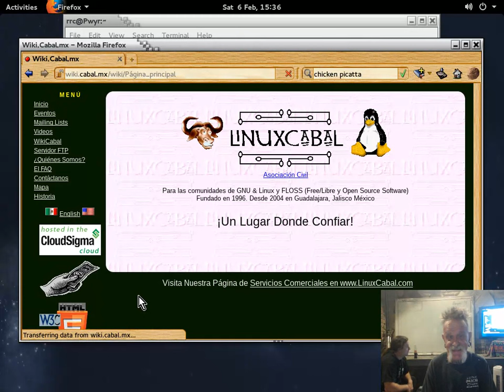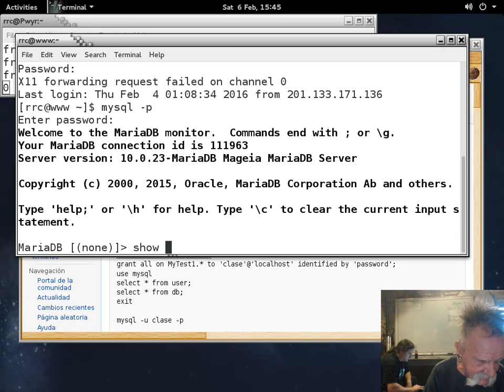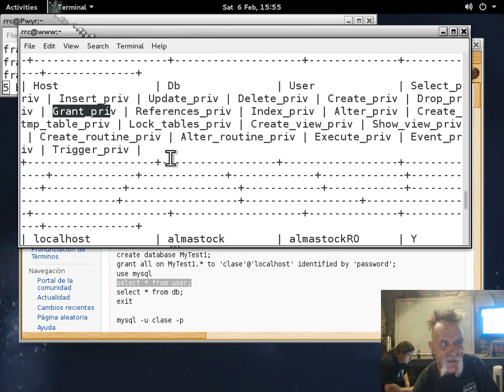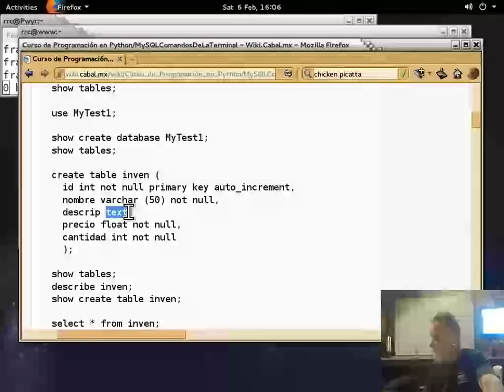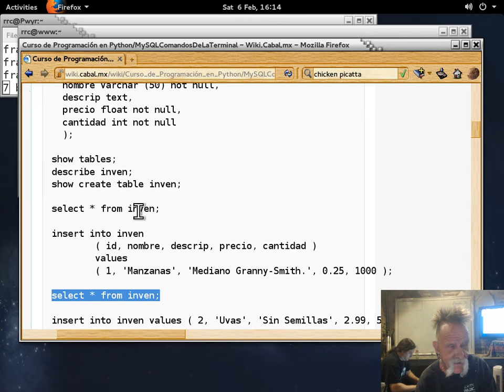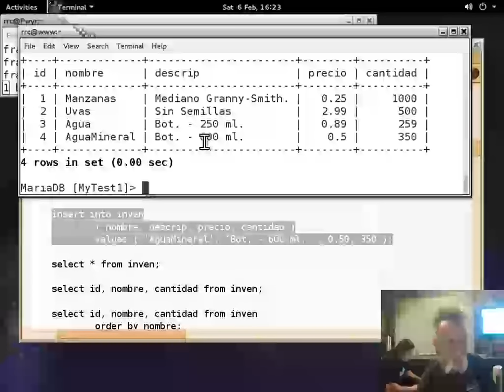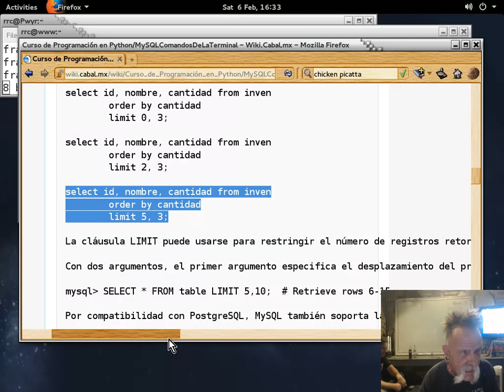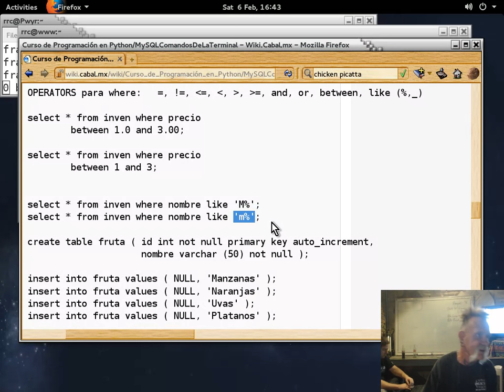Curso básico de Python 33 - 20160206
Curso básico de Python impartido por Richard Couture en las instalaciones de LinuxCabal el 06 de February, 2016 - Puedes descargar los ejemplos de